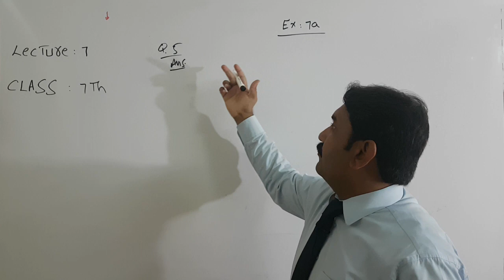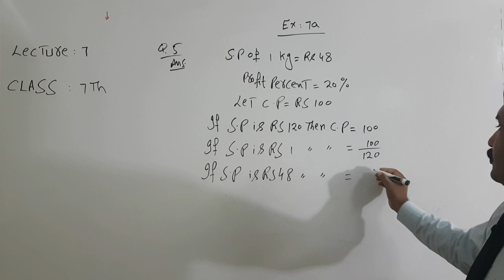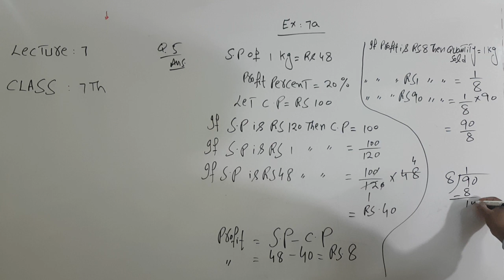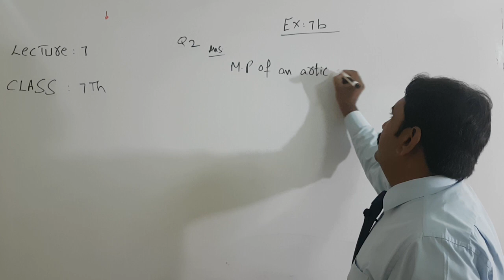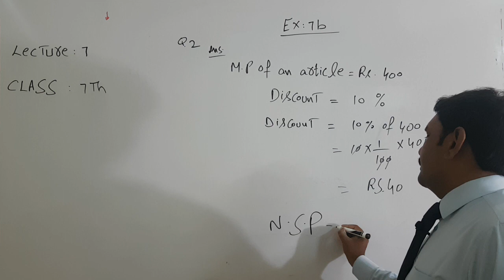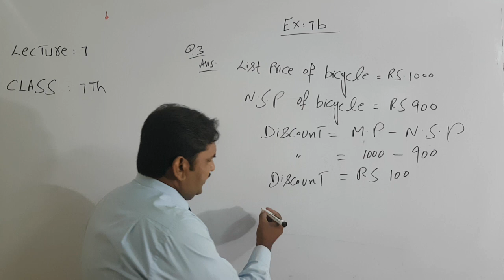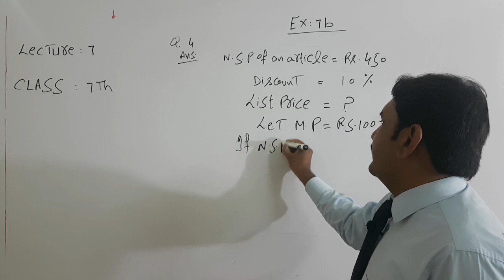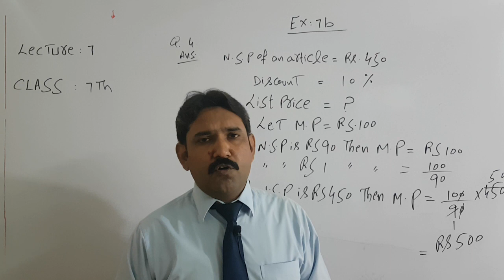Class 7th | Maths | Lecture 7